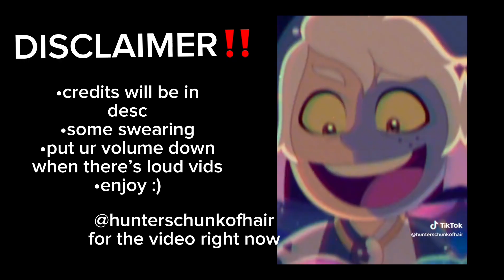Hashiras react to my fyp part 4| demon slayer| gacha club| •b0nsai•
hey guys i’m back here now ☺️ anyway heres the credits and i hoped u enjoyed the vid
apps used:
•capcut
•gachaclub